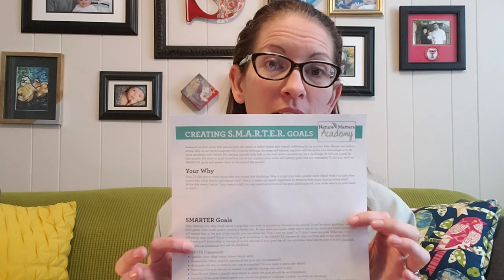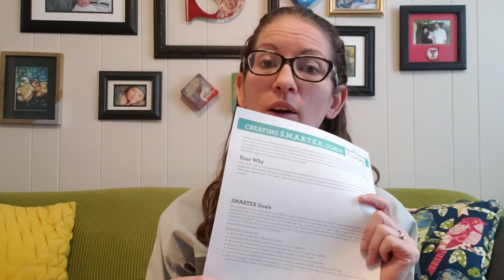Day 2 - Winter Nature Challenge - Creating SMARTER Goals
It's not always easy to get outside with our kids, especially in the winter months! Setting goals that are "SMARTER" will help us get outside more often with our kids and spend quality time as a family.